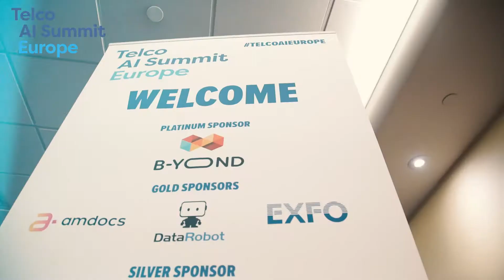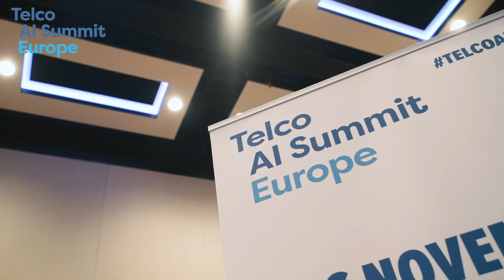Telco AI Summit Europe 2019 - Highlights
Take a look at the full highlights video from the Telco AI Summit Europe 2019, which took place at the ILEC Conference Centre in London on 5-6 November! We chatted to experts on telco AI, analytics, automation and the customer experience from top companies like Orange, Telenor Norway, Telkom Indonesia, Vip Mobile, Telecom Italia, Telefonica, Deutsche Telekom, Data Robot and amdocs:next...